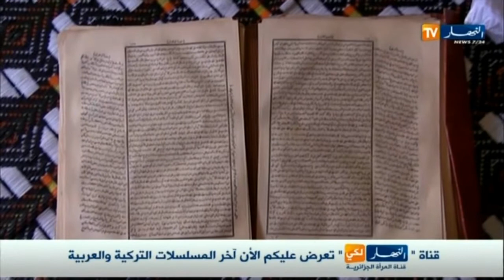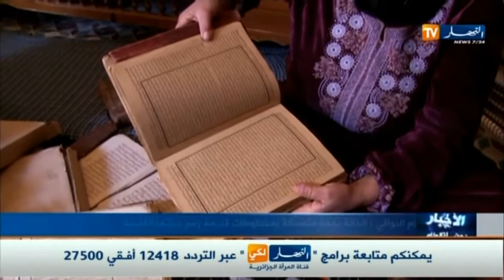الأخبار المحلية :شاهد ولا تتعجب من ارادة الخالة نجمة رغم حياتها القاسية